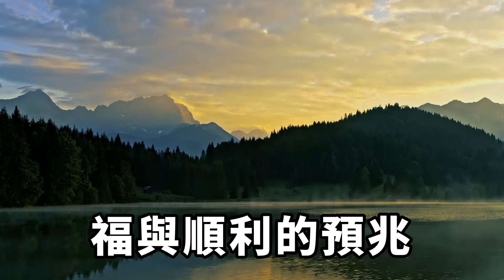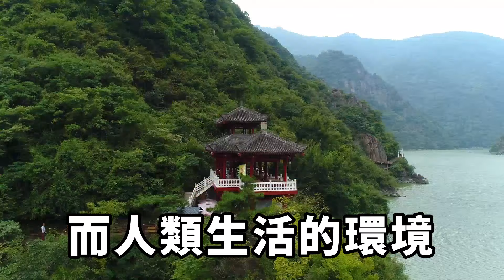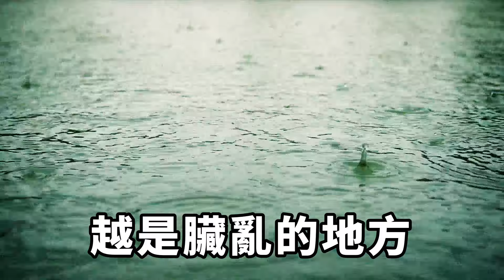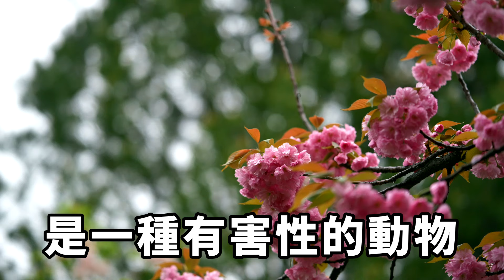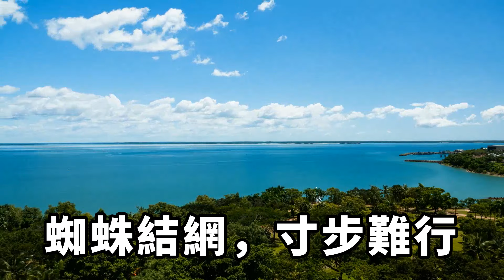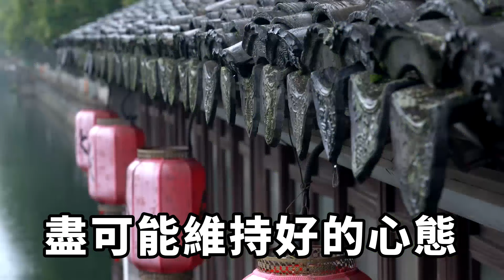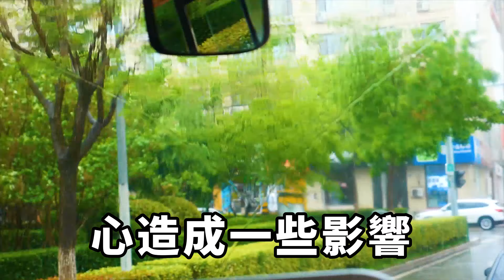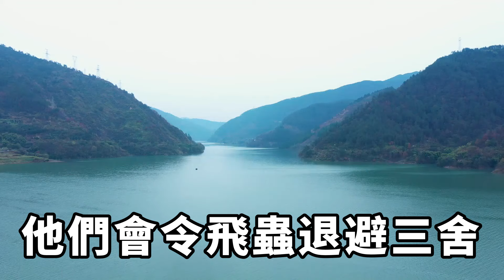在家裏出現螞蟻蜜蜂等爬蟲，是老天爺在提醒你，你家家運從此會有大變，真的不是迷信！【國學天地】运势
在我們的日常瑣碎中，不時會有一些小動物意外地闖進我們的居所。它們或許是輕盈的燕子、神秘的家蛇、靈巧的壁虎，或是歡快的喜鵲。在中國的深厚文化傳統裏，這些生靈被賦予了吉祥和好運的寓意，它們的蒞臨往往被視作家庭將迎來幸福與順利的預兆。因此，面對這些不速之客，我們應以尊重和包容的態度相待，而非以驅逐或傷害為手段。然而，現實生活中更常見的，或許是那些微小的螞蟻和勤勞的蜜蜂等爬蟲類動物。那麽，當它們在家中出現時，又蘊含著怎樣的深意呢？运势